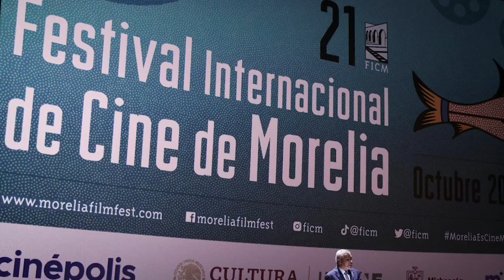Entrevista Bernado Arsuaga, director del documental The Michoacán file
The Michoacán file es un documental que explica el origen, la historia y el impacto de la comida mexicana en la sociedad moderna, desde sus orígenes, pues durante más de 300 años, México fue el lugar donde chocaron las rutas comerciales europeas y asiáticas.